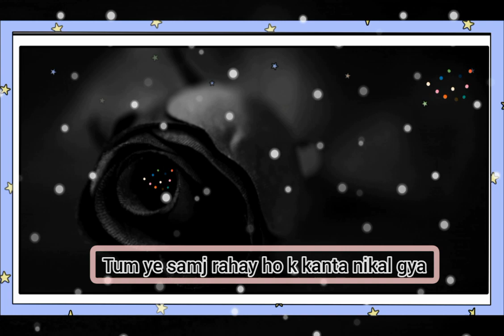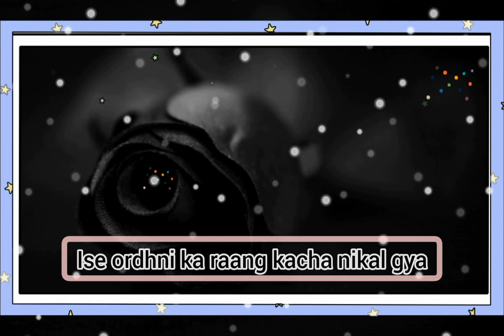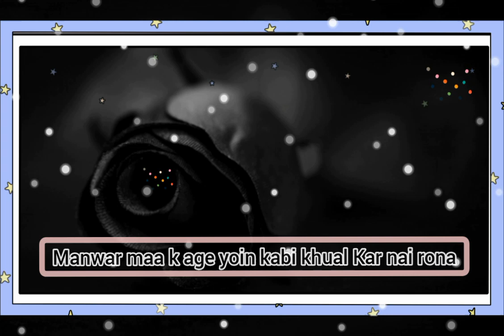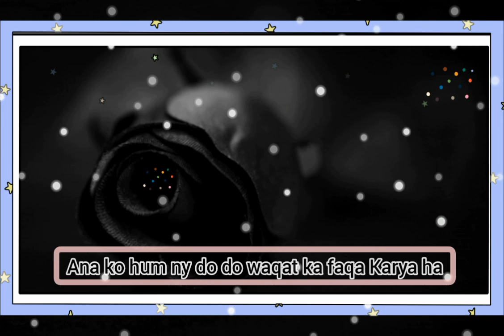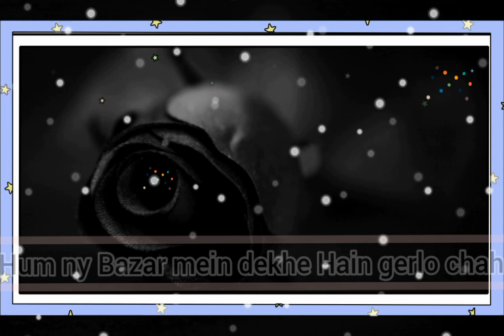Nice poetry line forever